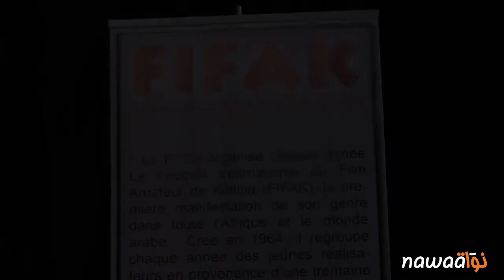Le Festival International du Film Amateur de Kélibia fête ses 50 ans de cinéma alternatif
Lors d’une conférence de presse, tenue à la salle du cinéma Le Rio, à Tunis, la direction du Festival International du Film Amateur de Kélibia (FIFAK) a présenté la programmation de cette édition spéciale. Ce festival qui a survécu à toutes les crises fête, en cette année 2014, ses 50 ans d’existence. Pendant une semaine, du 17 au 23 aout, dans le théâtre de plein air de à Kélibia, des cinévores découvriront des films venus de 25 pays.